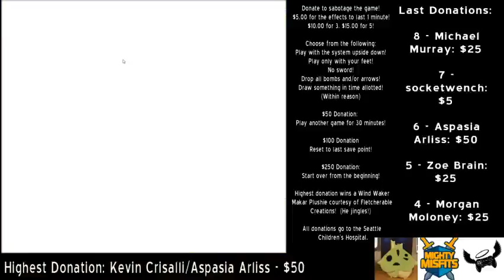Play All The Zeldas Quest II, Part 647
Hour 19: General confusion and loss of memory. -- Watch live